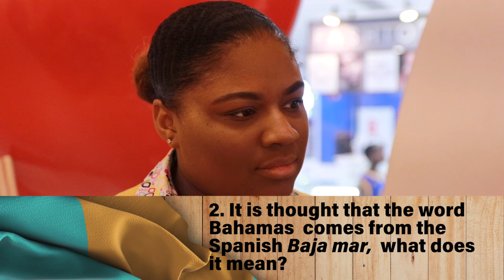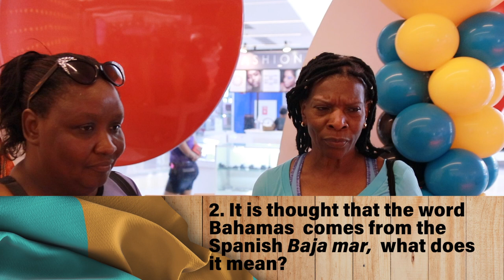Happy 46th Independence Day, Bahamas!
How well do you know our Bahamaland?